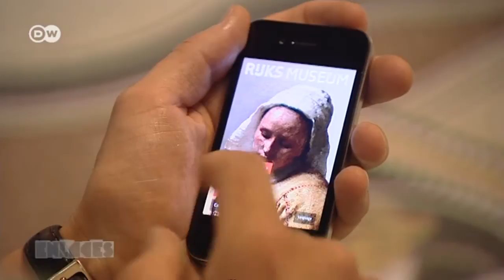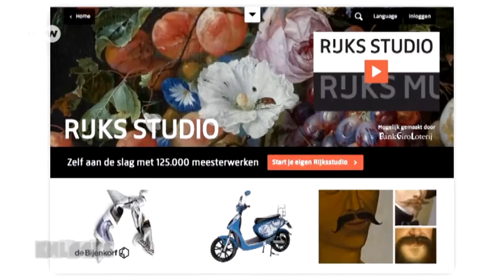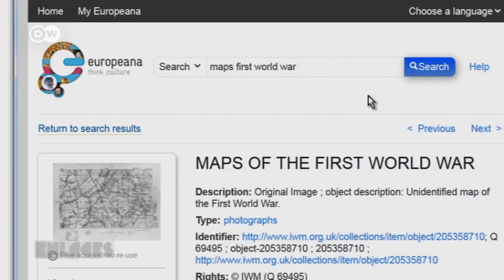Los museos en la era digital | Enlaces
La revolución digital llega también a los museos. Por medio de atractivas páginas web, aplicaciones para el teléfono inteligente y paseos guiados multimediáticos, los muesos tratan de captar al público joven. El Rijksmuseum de Amsterdam se cuenta entre los precursores, desde su reapertura en 2013.